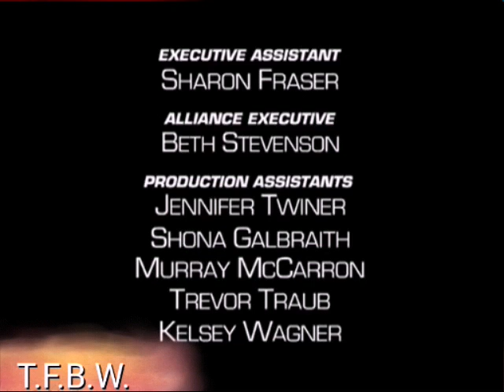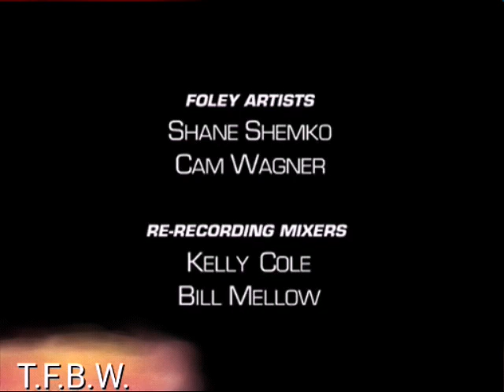Transformers Beast Wars - Episódio 10 - Parte 4 - Dublado